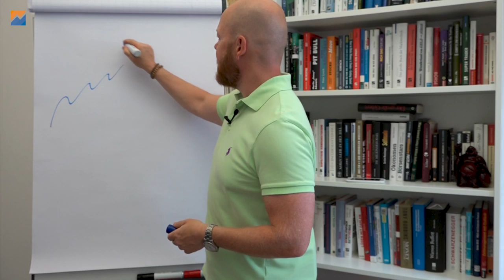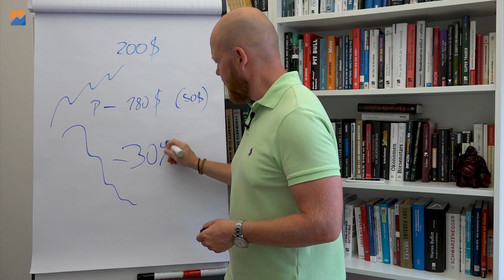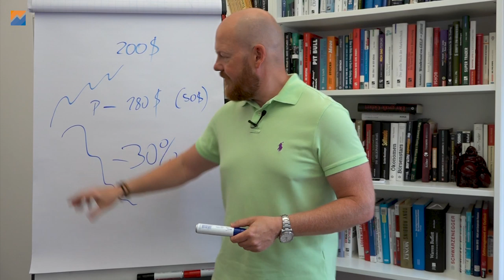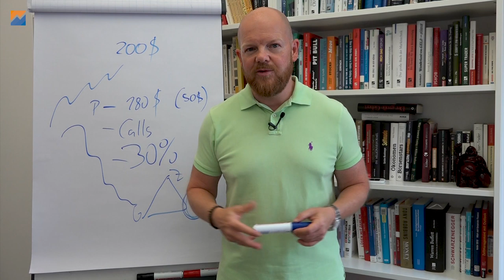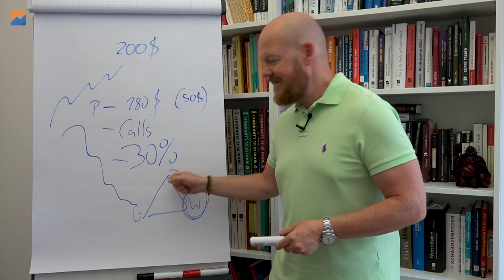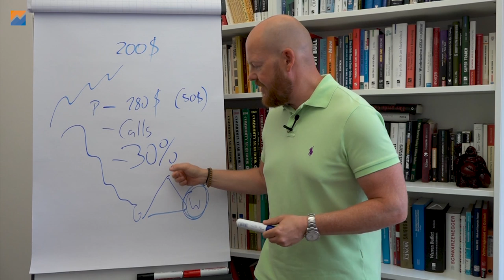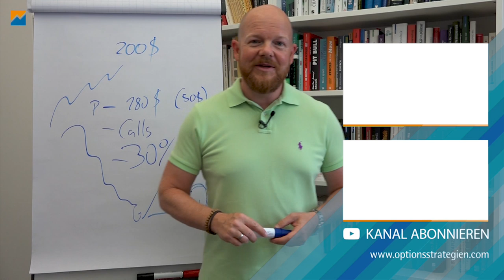Lohnt es sich Optionshandel zu lernen?